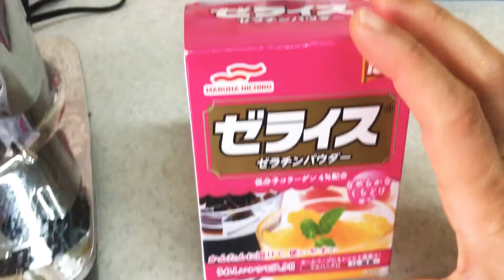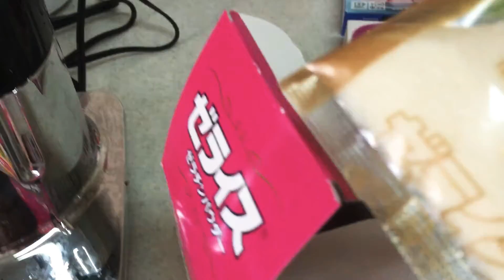28 สิงหาคม ค.ศ. 2020